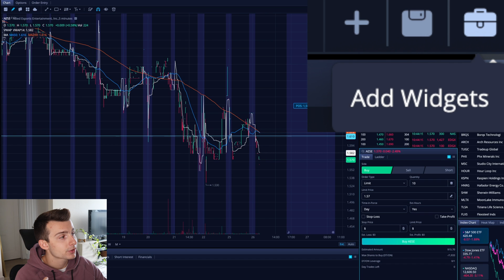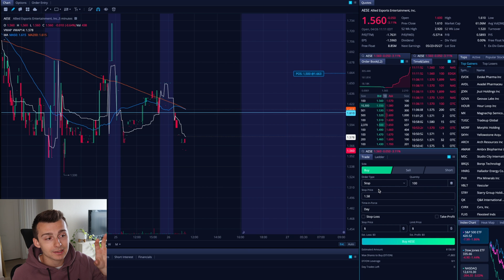How To Set Stop Losses On Webull | Webull Stop Loss + Trailing Stop Loss Tutorial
In this video we are covering how to set stop losses on the Webull platform. We are using the Webull desktop platform on a Mac. We cover stops losses and trailing stop losses so you know what they mean and how to use them in your own trading.

                                  🔽 RESOURCES 🔽